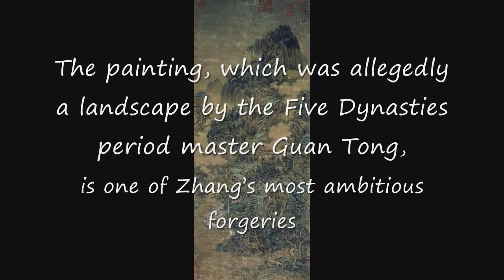Chang Dai Chien and the most famous Art forgers.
The most famous Art forgers.
1. Chang Dai-chien
Chang's forgeries have been purchased as original paintings by several major art museums in the United States, including the Museum of Fine Arts, Boston:
Of particular interest is a master forgery acquired by the Museum in 1957 as an authentic work of the tenth century. The painting, which was allegedly a landscape by the Five Dynasties period master Guan Tong, is one of Zhang’s most ambitious forgeries and serves to illustrate both his skill and his audacity

2. Shaum Greenhalgh.He was arrested in 2006
3. Jef Van der Veken. He wasn’t arrested.
4. David Stein. He was arrested in 1968.
5. Elmyr de Hory. He was arrested in1955
6. Han van Meegeren. He was arrested in 1945
7. Geert Jan Jansen. He was arrested in 1994.
Suspicion:
There are forgeries in the Art Museums.
The “Apoxiomenos” in Zagreb’s Mimara Museum.
This statue was discovered in 1996.
He has the hair like Elvis Presley. Ancient Greek statues don’t comb in this way…